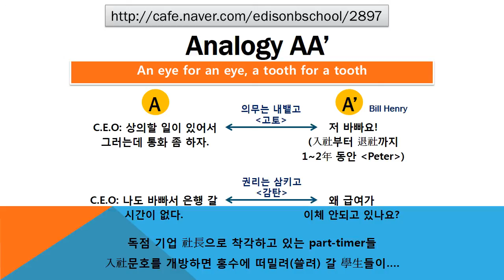#2897 Praiseloan (주)찬호론대부 MBA GMAT Logic '급여'